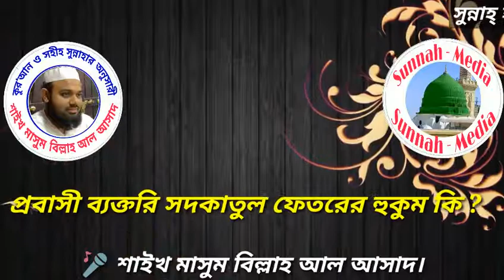প্রবাসী ব্যক্তির সদকাতুল ফিতোর হুকুম কি ? শাইখ মাসুম বিল্লাহ আল আসাদ।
📖 আল- ক্বুরআন 📖

  فَاسْأَلُوا أَهْلَ الذِّكْرِ إِن كُنتُمْ لَا تَعْلَمُون َ
 🔆 জ্ঞানীদেরকে জিজ্ঞেস কর, যদি তোমাদের জানা না থাকে।

📚আল - হাদিস 📚
🔆‘আবদুল্লাহ ইবনু ‘আমর (রাঃ) হতে বর্ণিত। নাবী সাল্লাল্লাহু আলাইহি ওয়াসাল্লাম বলেছেন, আমার কথা পৌঁছিয়ে দাও, তা যদি এক আয়াতও হয়। আর বনী ইসরাঈলের ঘটনাবলী বর্ণনা কর। এতে কোন দোষ নেই। কিন্তু যে কেউ ইচ্ছে করে আমার উপর মিথ্যারোপ করল, সে যেন জাহান্নামকেই তার ঠিকানা নির্দিষ্ট করে নিল। (আধুনিক প্রকাশনীঃ ৩২০৩, ইসলামিক ফাউন্ডেশনঃ ৩২১২) ( সহীহ বুখারী তাওহীদ ৩৪৬১)